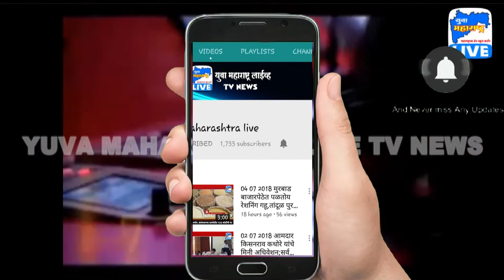पत्रकारांवरील गुन्हे ती प्रशासनाची चूकच - गृहमंत्री अनिल देशमुख | Yuva Maharashtra Live